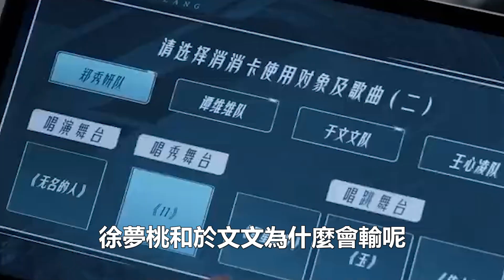于文文徐夢桃兩隊失利原因曝光，比賽前王心凌好心提醒兩個端倪卻不聽，賽后于文文后悔不已！99愛娛樂#于文文#徐夢桃#王心凌